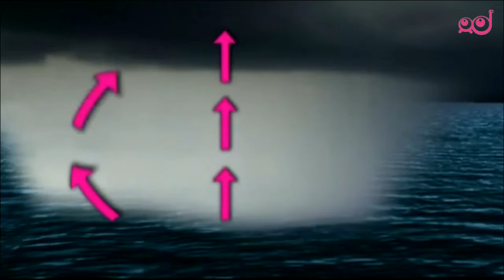Infodrom: Na Kitajskem pustošil tajfun Vutip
Konec septembra je jugovzhodno obalo Kitajske zajel tajfun Vutip. Potopil je pet ladij, več kot 70 ribičev pogrešajo. Po napovedih vremenoslovcev bo tajfun dosegel Vietnam, zato so oblasti na varno preselile več kot 140 tisoč ljudi.